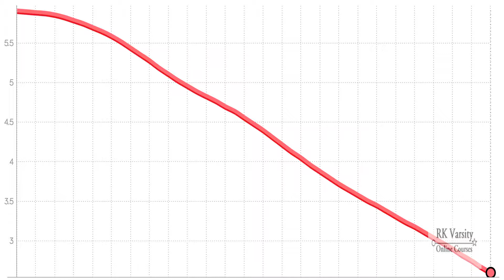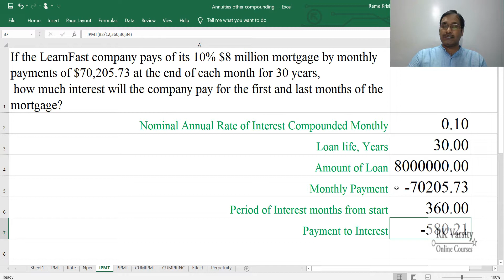Interest amount portion in loan installment.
Learn how to calculate interest amount paid during specific period of a loan amortization. @RKVarsity